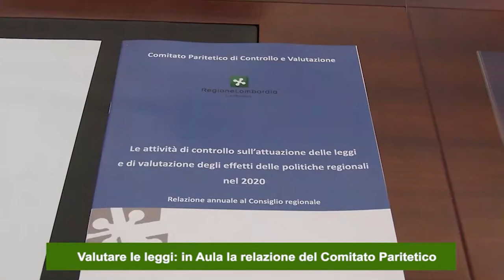Marco Degli Angeli - Comitato Paritetico di Controllo e Valutazione delle Leggi.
Resilienza ed efficacia passano attraverso il controllo interno dei risultati. Una procedura consolidata e non-partisan di valutazione degli effetti delle leggi è fondamentale, tanto più in un momento come questo, in cui è necessario raggiungere la massima efficacia delle politiche e la maggior resilienza possibile